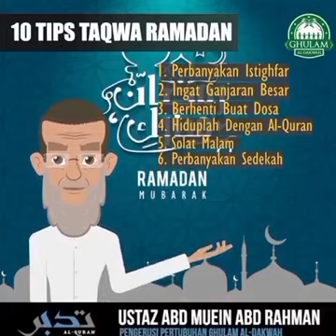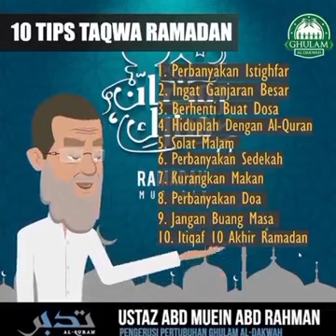10 TIPS TAQWA RAMADHAN | Ustaz Abd Muein Abd Rahman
10 TIPS TAQWA RAMADHAN | Ustaz Abd Muein Abd Rahman | 🚨🔊‼️